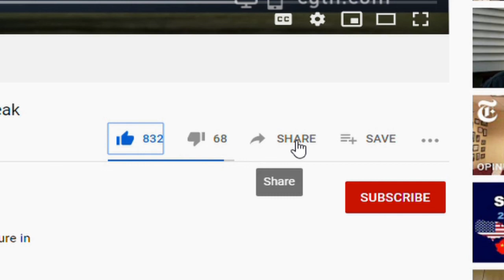Top 10 Movies About Plague, Pestilence, And Deadly Disease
Real life Viruses and Hollywood Viruses are different. Real life Viruses have unpleasant symptoms. Hollywood Viruses have mutant-zombie-vampires with anger issues. Real life viruses can be controlled with handwashing and staying indoors. Hollywood viruses are controlled by running around with guns, controlled explosions and occasionally nuclear weapons. Real Life Viruses are a bit boring. Hollywood Viruses can be awesome. So, after you've washed your hands, why not sit down, relax and see how the experts do it.

10.The Omega Man
9.Blindness
8.Outbreak
7.I Am Legend
6.The Andromeda Strain
5.Contagion
4.28 Days Later
3.Train to Busan
2.12 Monkeys
1.Death in Venice